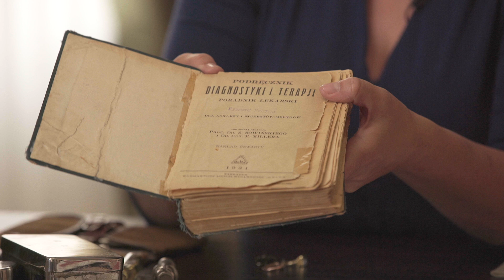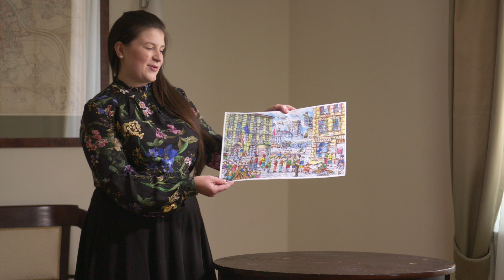Dlaczego 1 sierpnia wyją syreny?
Z okazji 76. rocznicy Powstania Warszawskiego przygotowaliśmy materiał dla najmłodszych. Zachęcamy do wspólnej przygody i poznania powstańczej Warszawy. Materiały mogą być świetną pomocą przy rozmowie z dziećmi na temat wojny, walki i zmian w świecie.